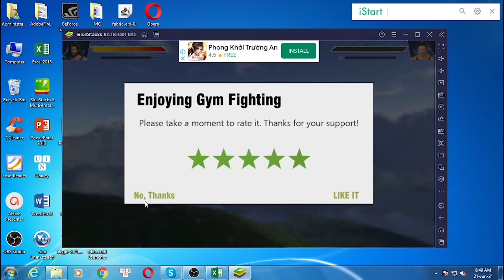GYM Fighting Games: Bodybuilder Trainer Fight PRO for PC Windows - Soft4WD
This video show you how to download and install GYM Fighting Games: Bodybuilder Trainer Fight PRO for PC Windows & Mac by bluestacks. You can use the settings shortcut on the right.

Feature:

Welcome to the sequel of the famous action game ‘GYM Fighting! Survive on the ring leaving your opponent no chance to stay alive! Beat your entire GYM fighting trainer and become the free man